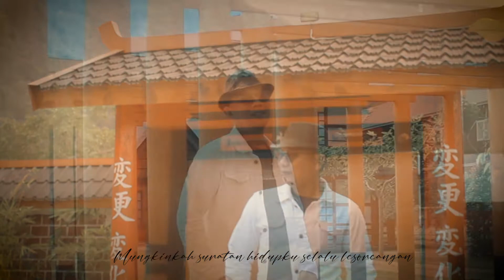JANJI MANISMU || COVER || YANS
Editor : Ar Aqnes
Videografer :Igo Videografer
  Harau Sumbar